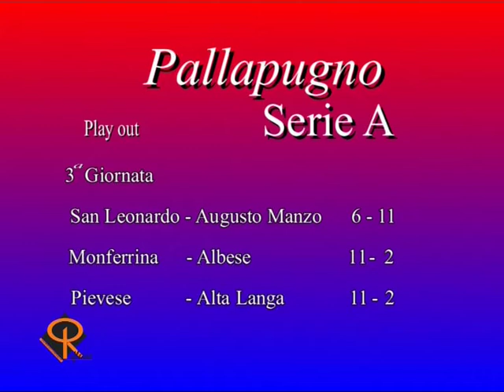Telecupole Sport 9 Agosto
- Pallapugno:Madonna del Pasco, le immagini della partita Danna-Corino.
- Classifica e risultati della terza giornata dei play off e Play out.
- Castagnole delle Lanze: le immagini della 2° edizione della "Festa della Pallapugno", le interviste a Pier Paolo Voglino e al Sindaco Marco Violardo.